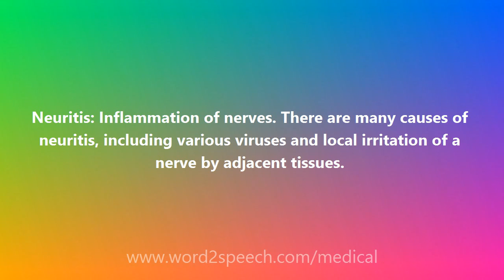Neuritis - Medical Meaning and Pronunciation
Title: Neuritis

Neuritis: Inflammation of nerves. There are many causes of neuritis, including various viruses and local irritation of a nerve by adjacent tissues.

How to pronounce Neuritis
definition of Neuritis
audio dictionary
How to say Neuritis
What is the meaning of Neuritis
Pronounce Neuritis
Medical dictionary
Medical definition of Neuritis